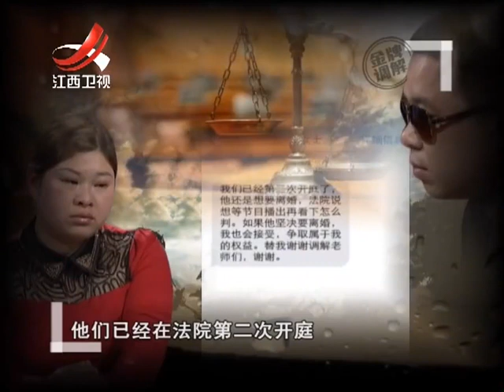《金牌调解》精彩看点：明明是丈夫的错 妻子愿意妥协做出调整 丈夫却坚持要离婚